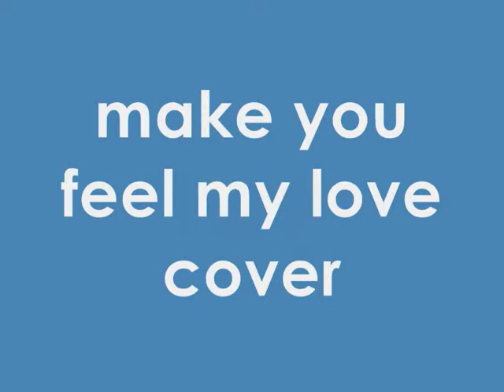adele | make you feel my love | cover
oh and sorry i spelt her name wrong :P